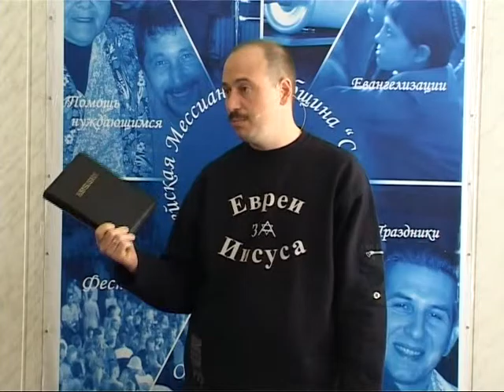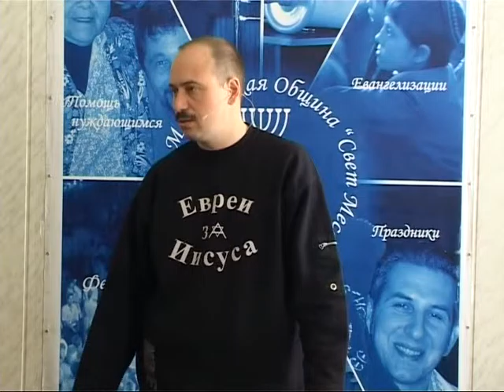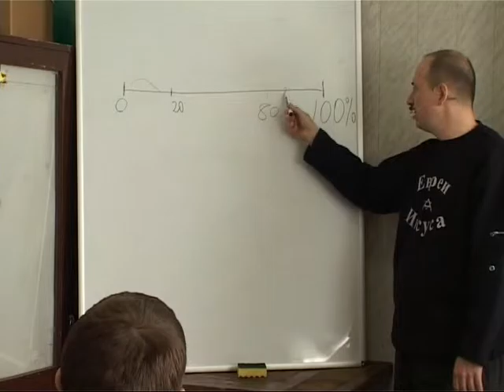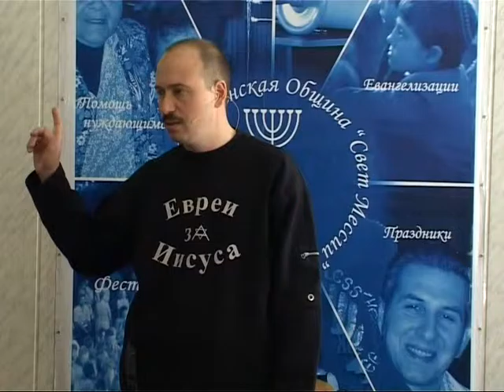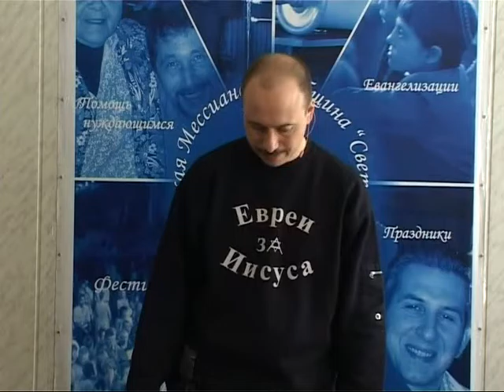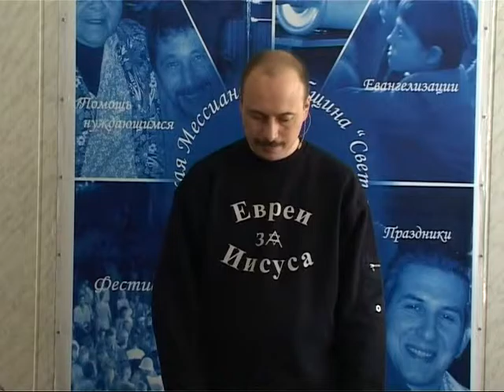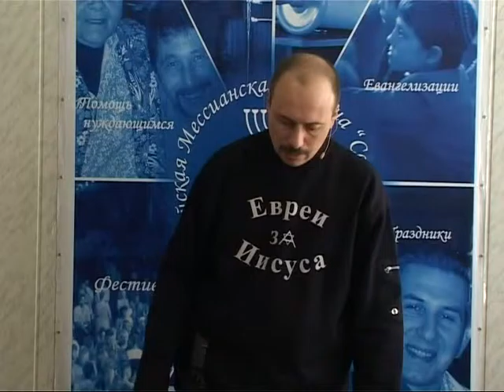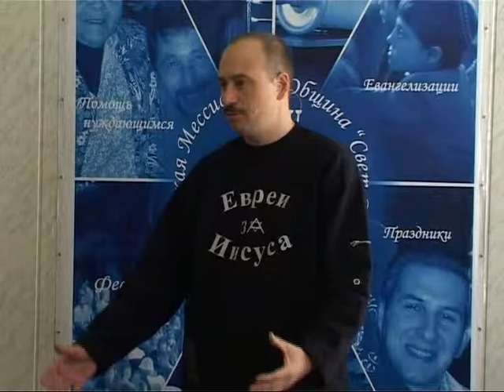МЕБИ Леонид Вассерман "Методы благовестия евреям" Урок 17